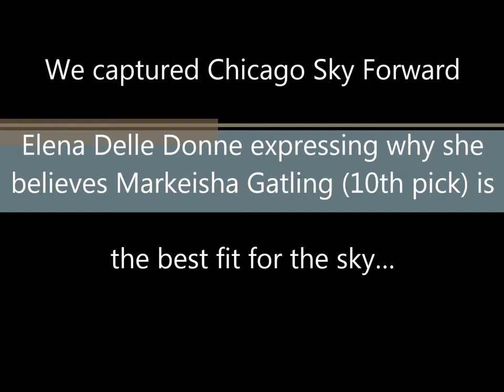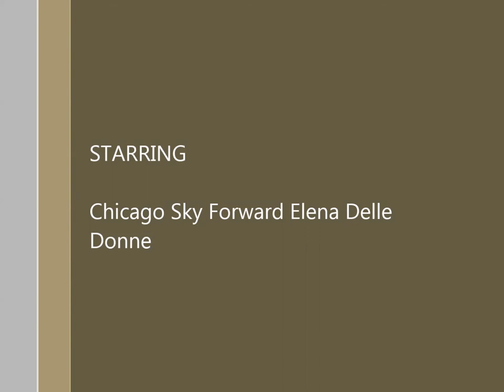SC Media Interviews Chicago Sky Forward Elena Delle Donne